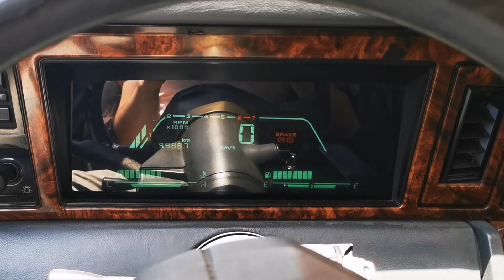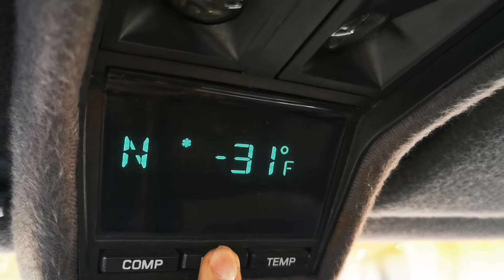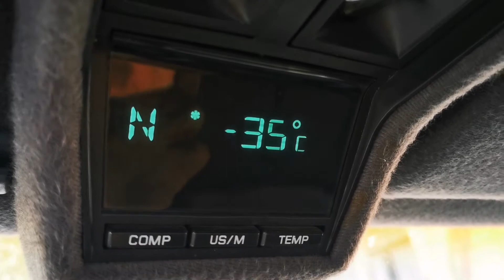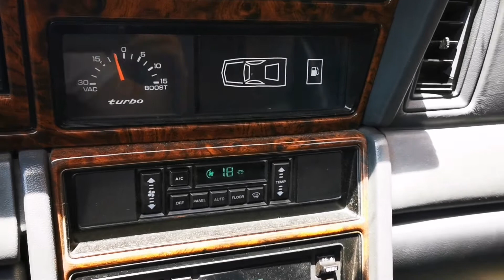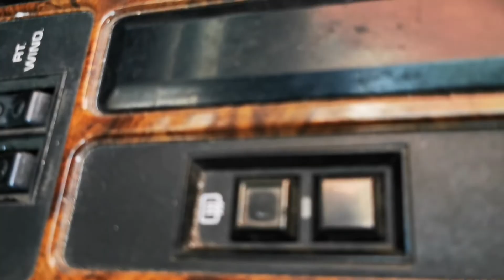¡No creerás el grado de conservación de este Phantom 1989!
Proyecto de restauración. Interiores en bruto.